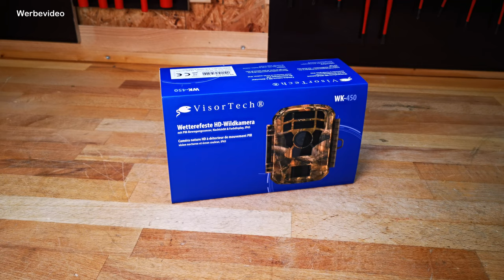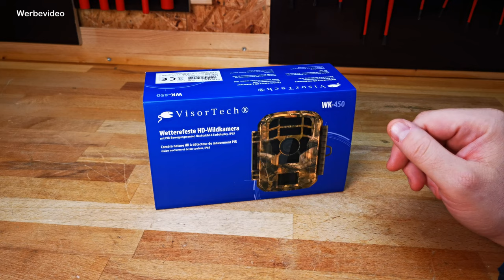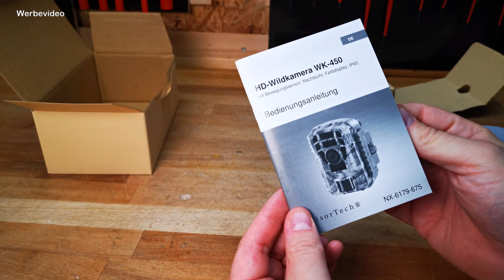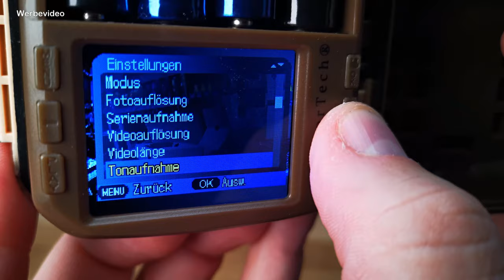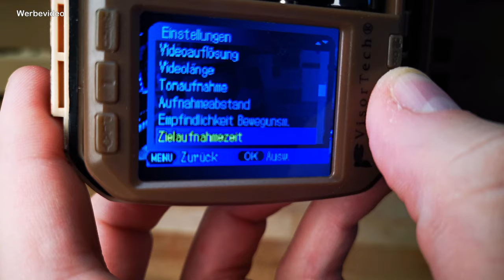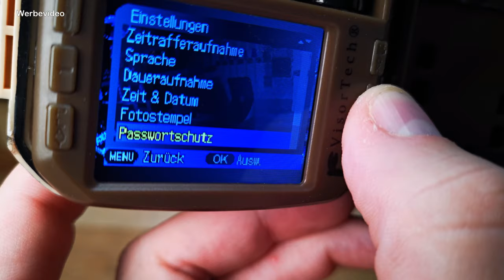Visortech mini HD-Wildkamera WK-450 NoGlow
Ein neues Video zum Thema Wildkameras hier auf meinem
Kanal.

*Hier kannst du dir die Kamera bestellen:

*Hier gibt es Batterien:

*Ein Solarpanel:

*passendes mini Stativ:

und anderen.